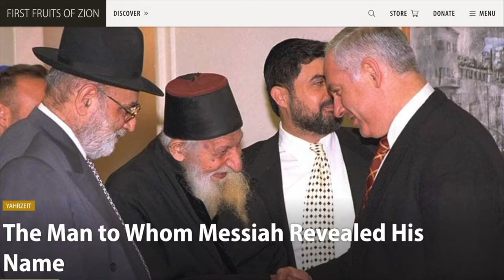Rabbi Reveals Messiah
Did a rabbi reveal the Messiah? Many people don't realize that the name of the Jewish Messiah has already been revealed, but the name has been silenced because of the potential fallout. This video reveals the name that was given to Israel by Rabbi Yitzchak Kaduri.